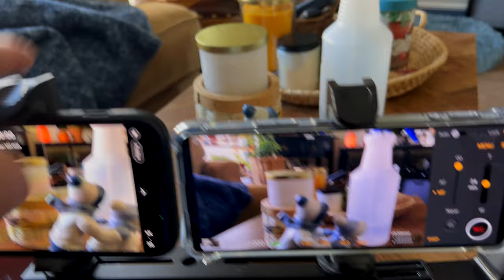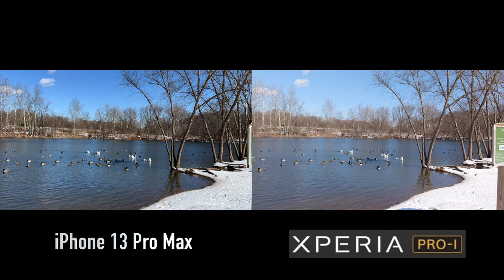Sony Xperia Pro-I vs. iPhone 13 Pro Max (2.27.22 - Day 2799)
Cameras Used
iPhone 4
iPhone 4s
iPhone 5
iPhone 5s
iPhone 6 Plus
iPhone 6s
iPhone 7 Plus
iPhone X
iPhone XS

LG V20
LG V30